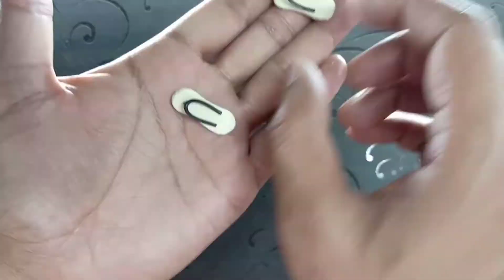Smallest Slipper | Diy Miniature Slipper....!!!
Hello Friends. !!!